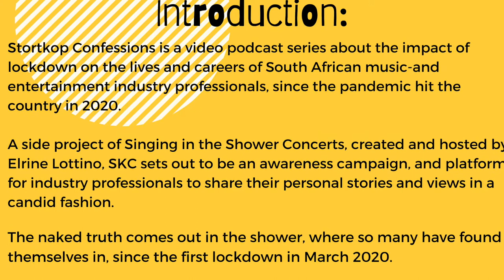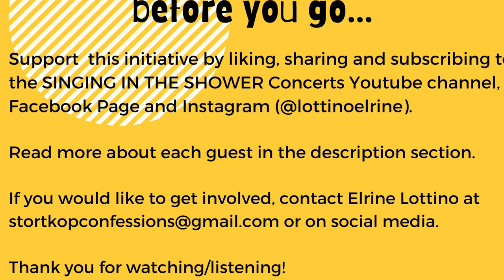STORTKOP Confessions: Series 1 - Episode 1: Wouter Reyneke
In Episode 1, I speak with the session bass player, and music educator, Wouter Reyneke. We discuss how the performing and teaching sectors have moved online, and how this new realm has forced people to adapt and learn a variety of new skills. The pandemic has highlighted the importance for all music professionals to brand themselves and get business savvy, like never before. Anyone can perform and record, there are no gatekeepers, the competition is stiff. What should be done on top of that in order to stay relevant? Lack of support from the government, in combination with little to no regulation of the music industry, leaves us in limbo in a time like this.

"...no one knows how it works, and the way it works is not how it should work..."

When talking about how we evaluate what we do as professionals, Wouter states: "In life, you don't get what you deserve, you get what you negotiate".

Wouter has an optimistic outlook on the future for musicians and shares several success stories of his colleagues who have taken advantage of online platforms for performing and teaching. He believes the world is our oyster. However, still, we need to get live performance back and the quickest way of doing so is to get the vaccination, he states.

Bio:
Wouter has been a professional bass player since 2004 and has done countless recordings and live productions with some of South Africa’s best bands and artist including:

* Pedro Barbosa
* Albert Meintjies
* Beeskraal
* Anton Goosen
* Black Cat Bones
* Elvis Blue
* Mel Botes
* Mandoza
* Radio Kalahari Orkes
* Piet Botha
* Dozi
* Rob Watson
* Gideon Meintjes
* Mrs. B
* SA/DC
* Scicoustic
* Albert Frost

To only name a few.

He started his career as a freelance bass player while obtaining his B.
tech. Mus degree in Jazz at the then Pretoria Technikon (Now Tshwane University of Technology) between 2001 and 2006. After playing many jazz and rock gigs in smaller venues he branched out into a more professional space and toured the country extensively with a few overseas appearances as well. He is also comfortable with television appearances and enjoys live music broadcasts immensely.

Since 2009 lecturing has become a big part of his career and in 2014 he took up a position as Head of Faculty at Campus of Performing Arts (COPA) in Pretoria. In 2017 he moved to Cape Town and now heads the Cape Town campus for COPA. Some of the subjects he teaches in between mentoring students are music theory, bass, music business, live performance workshop, stage craft etc.

Wouter always brings a positive and enthusiastic energy to any project and playing music is both his passion and career. With years of experience both academic and in the industry he can adapt to most musical situations.